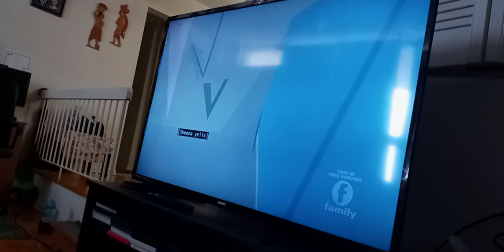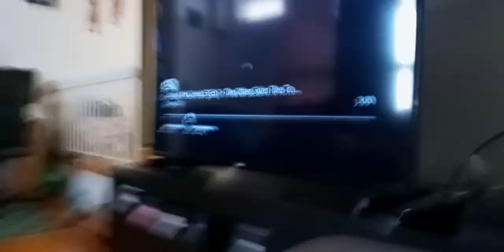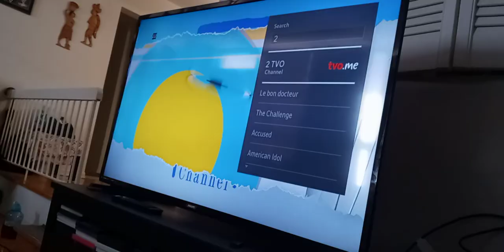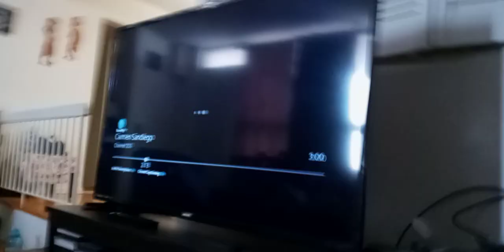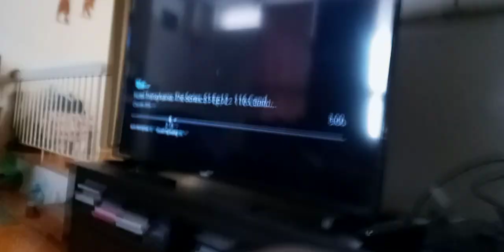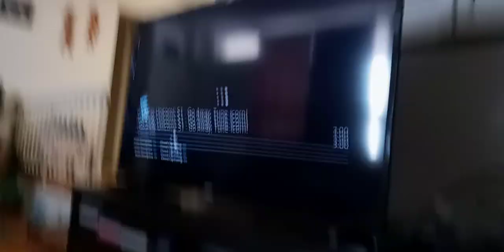virus memnock beast tackles muscular v. crab man b. & puts him to the water to drown him supernoobs